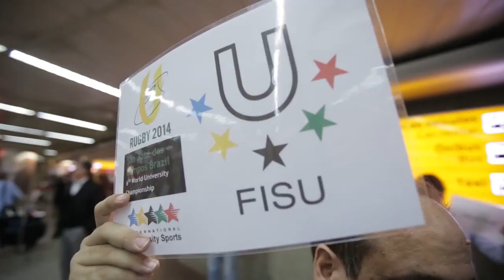6th World University Championship Rugby Seven 2014 in São José dos Campos - Brasil - FISU 2014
SAO JOSE DOS CAMPOS - After 3 days of competition the 6th World University Championship Rugby Seven 2014 came to the end, this Sunday (10), in São José dos Campos. Canada and Great Britain became champions of this year’s edition. The Canadians won for the third time the women’s tournament and the British team won their second title. Brazil, the host country, got for the first time in its history the bronze medal with the women’s team. Brazilian boys reached the fourth place.

The finals started with Canada and France fighting for the gold. Both teams were in the top 3 favorite teams of the competition. At the groups phase Canada and France met firstly and the French girls had a victory with a score of 19 x 12, but during the gold medal game Canadians overpowered the French team wining the final for 26- 17

Coming to the end of the day, Great Britain and Belgium made one of the best matches of the WUC Rugby Sevens 2014, as expected. The men’s final was marked by excellent attacks and defense of both sides. In the end, British boys showed their tradition in the sport and beat the Belgian boys with a tight score, 17-7. France finished in third place after beating Brazil 19-7, in the bronze medal match.

The Closing Ceremony awarded happened right after the finals matches at the Stadium Martins Pereira. Besides the medals and trophies, the WUC also awarded best female player to Larrance from France, best male player to Aaron Myers from GBR and Fair play award to the female team of Morocco.

Great Britain received the FISU flag as it will host the next edition of the World University Rugby Sevens Championship, in Swansea 2016

(Source Everton Melo)

Final results WUC Rugby 7
(ARG) 7 x 29 4th B (NAM) Semi-finals (Plate)
(TPE) 5 x 45 3th B (JPN) Semi-finals (Plate)
(JPN) 5 x 10 loser 32 (BEL) Semi-finals (Plate)
(MAR) 0 52 x loser 30 (CHN) Semi-finals (Plate)
(GBR) 5 x 37 winner 32 (CAN) Semi-finals (Cup)
(FRA) 17 x 15 winner 30 (BRA) Semi-finals (Cup)
(BRA) 10 x 12 2nd B (GBR) Semi-finals (Cup)
(BEL) 10 x 7 1st B (FRA) Semi-finals (Cup)
(ARG) 14 x 12 loser 34 (TPE) Finals 3st/4nd (Plate)
33 (NAM) x winner 34 (JPN) Finals 1st/2nd (Plate)
(JPN) WO LO x loser 36 (MAR) Finals 3st/4nd (Plate)
(BEL) 17 21 winner 36 (CHN) Finals 1st/2nd (Plate)
(GBR) 5 17 loser 38 (BRA) Finals 3st/4nd (Cup)
(BRA) 7 19 loser 40 (FRA) Finals 3st/4nd (Cup)
(CAN) 26 17 winner 38 (FRA) Finals 1st/2nd (Cup)
(GRB) 17 7 winner 40 (BEL) Finals 1st/2nd (Cup)

Final Ranking
Men’s Tournament
1- Great Britain
2- Belgium
3- France
4- Brazil
5- Japan
6- Namibia
7- Argentina
8- Taipei
9- Canada

Women’s Tournament
1- Canada
2- France
3 - Brazil
4 - Great Britain
5 - China
6 - Belgium
7 -Japan
8 - Morocco